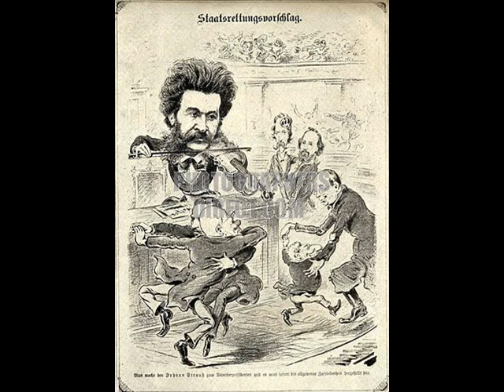Willem Mengelberg/ Concertgebouw - Johann Strauss, Jr: Artists Life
Shortened to fit 78 side.

Willem Mengelberg
Born: March 28, 1871 - Utrecht, Holland
Died: March 21, 1951 - Chur, Switzerland
The celebrated Dutch conductor, (Josef) Willem Mengelberg, studied in Utrecht under Richard Hol, Henri Wilhelm Petri and Anton Averkamp and then went to the Music School in Cologne to study under Franz Wüllner and Adolf Jensen; he took first prize in piano, composition and orchestral conducting.

Willem Mengelberg made his debut as a pianist at a very young age and took over leadership of the Lucerne City Conservatory in 1891. Only four years later, in 1895, he was nominated musical director of the Concertgebouw Orchestra Amsterdam, and did not leave this post until 1945

Johann Strauss II (October 25, 1825 -- June 3, 1899; also known as Johann Baptist Strauss, and Johann Strauss, Jr., the Younger, or the Son (German: Sohn) was an Austrian composer of light music, particularly dance music and operettas. He composed over 500 waltzes, polkas, quadrilles, and other types of dance music, as well as several operettas and a ballet. In his lifetime, he was known as "The Waltz King", and was largely responsible for the popularity of the waltz in Vienna during the 19th century.

Strauss was born in St. Ulrich (now a part of Neubau), the son of Johann Strauss I, another composer of dance music. His father did not wish him to become a composer, but rather a banker; however, the son defied his father's wishes, and went on to study music with the composer Joseph Drechsler and the violin with Anton Kollmann, the ballet répétiteur of the Vienna Court Opera. Strauss had two younger brothers, Josef and Eduard Strauss, who became composers of light music as well, although they were never as well-known as their elder brother.